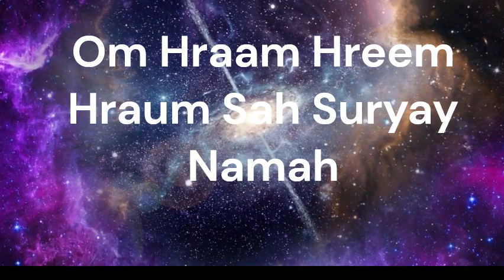ସିଂହ ରାଶି ନଭେମ୍ବର ମାସର ରାଶିଫଳ ୨୦୨୨| Singha rashi November 2022| Leo Horoscope november 2022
odia rashifala
 odia astrology
 odia video
 ajira rasifala
  today horoscope
rasifala news
 odia news
rasifala
 rasi in odia
 odia
Mesha Rashi
Brusha Rashi
Mithuna Rashi
Karkata Rashi
Sinha Rashi
Kanya Rashi
Tula Rashi
Bicha Rashi
Dhanu Rashi
Makara Rashi
Kumbha Rashi
Meena Rashi

Mesha Rashiphala
Brusha Rashiphala
Mithuna Rashiphala
Sinha Rashiphala
Kanya Rashiphala
Tula Rashiphala
Bicha Rashiphala
Dhanu Rashiphala
Makara Rashiphala
Kumbha Rashiphala
Meena Rashi

Odia vastu Sastra
Odia Vastu tips
Odia gyana bhandara
Odia tips
Odia Sukha Sansara
Odia janiba katha
Odia story
Odia Rashiphala
Odia mashika rashiphala
Odia jataka
Odia bani
Odia youtube channel
Odia katha
Odia bani
Odia astrology
Odia puja
Odia jataka
Odia 2022 ra rashiphala
Odia sanskara
Odia jyotisha Sastra
Odia anuchinta
Ajira anuchinta
Daily rashiphala
Vastu tips
Vastu
Vastu Sastra
Jay jaganath